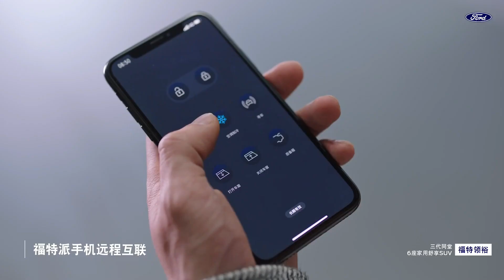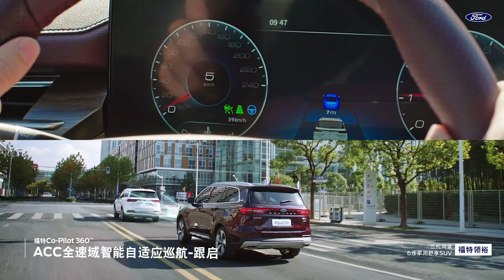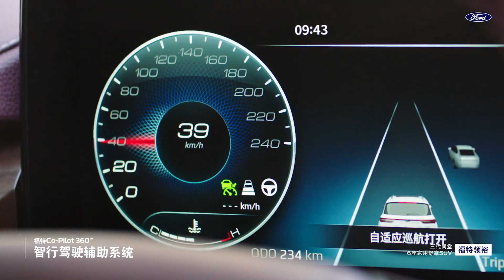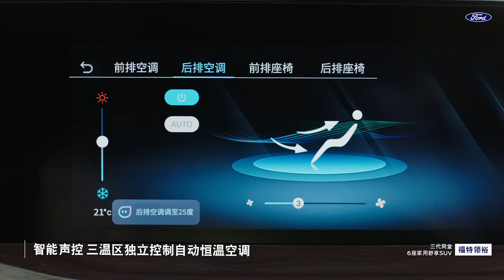2021 Ford Endeavour Upcoming India - Launch Date, Price, Mileage, Engine Power & Features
Hey Guys, 2021 Ford Endeavour Upcoming India - Launch Date, Price, Mileage,  Engine Power & Features. Ford has launched a special edition of the Endeavour. Ford Endeavour Price: The full-size SUV is priced from Rs 29.99 lakh to Rs 35.10 lakh (ex-showroom).

Ford Endeavour Variants: It is available in four variants: Titanium AT, Titanium+ AT 4x2, Titanium+ AT 4x4, and Sport AT.

Ford Endeavour Seating Capacity: The Endeavour can seat up to seven people.

Ford Endeavour Powertrain: Ford offers the BS6 Endeavour with one diesel engine: a 2.0-litre, 4-cylinder turbo-diesel unit producing 170PS and 420Nm while paired to a 10-speed AT transmission (a first in India). There is no manual transmission on offer. It comes with both 2WD and 4WD drivetrains.